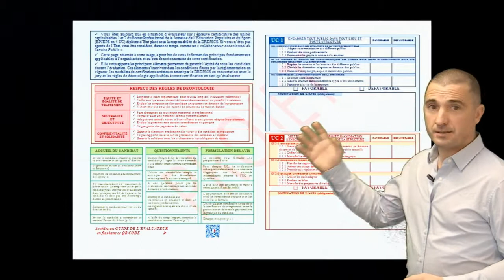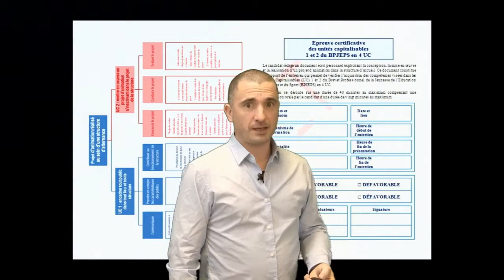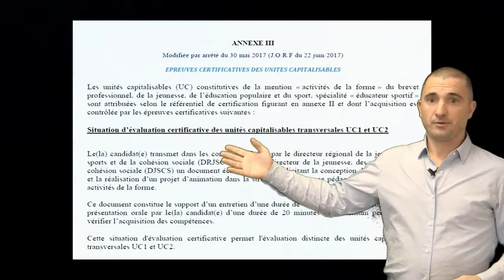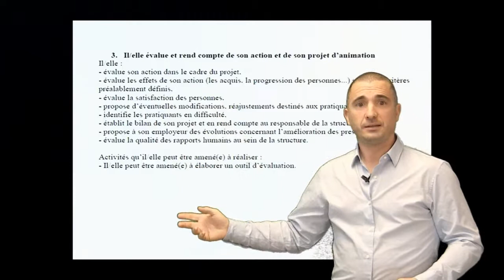Séance 1 Etude de cas Exemple d'un outil de certification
Fiche de certification harmonisée des UC 1 et 2 du BPJEPS